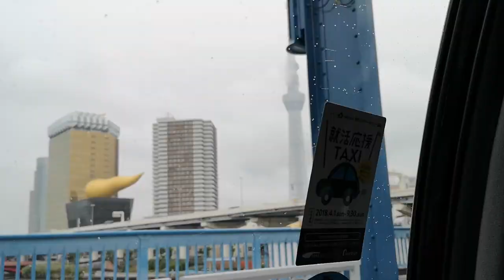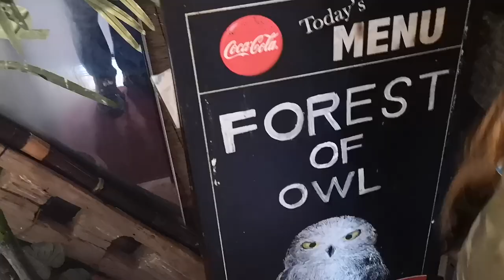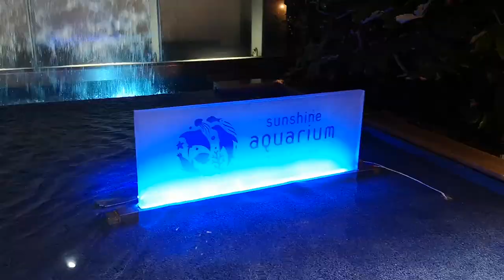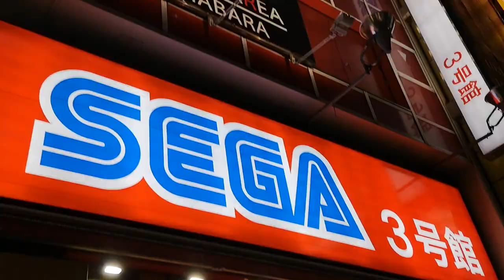Honeymoon In Tokyo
Our honeymoon in Japan was absolutely amazing.
if you're looking for a place to go, this is the place!